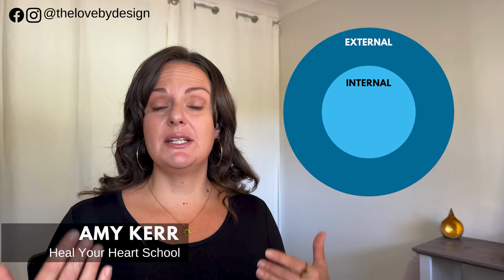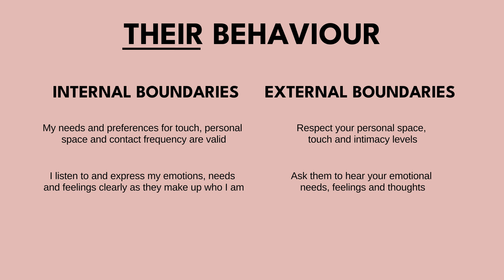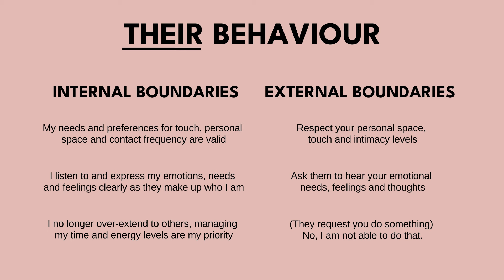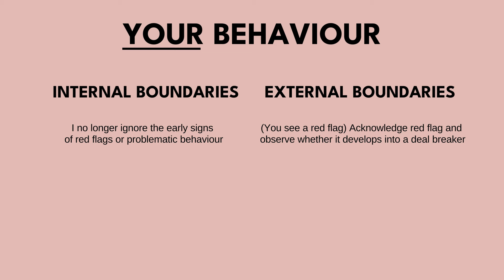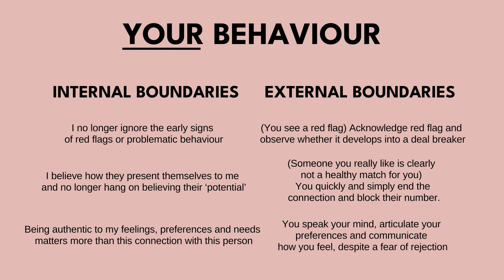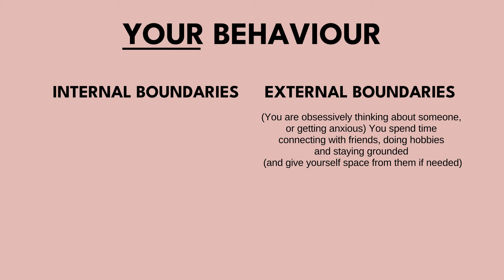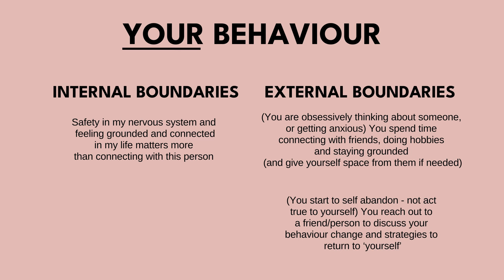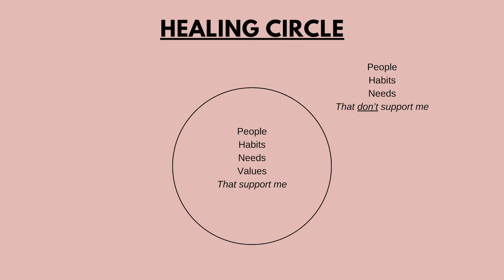10 Boundaries that BREAK Toxic Relationship Patterns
In the journey to break free from toxic relationship cycles, establishing boundaries becomes paramount. It's about reclaiming your autonomy, safeguarding your emotional well-being, and fostering healthy connections. Whether you're grappling with a narcissistic partner, navigating codependency tendencies, or experiencing the empath's struggle, setting boundaries is the compass guiding you toward healthier relationship dynamics.

Boundaries mark the territory where your self-worth is non-negotiable. They empower you to assertively communicate your needs and expectations, guarding against manipulation and gaslighting. It's about fostering a deep sense of respect for yourself and demanding the same from others, ensuring that every interaction honors your inherent value.

Embracing boundaries isn't about building walls; it's about cultivating a space where trust, communication, and mutual respect thrive. It's about honoring personal freedom while nurturing genuine connection. By setting clear boundaries around emotional, physical, and financial aspects of your relationships, you create a sanctuary where toxicity can't take root, and your heart is protected.

In my years as a self love coach, I’ve guided my clients from every possible heartbreaking scenario and breakup, and given them the tools they need to heal their trauma and learn the discipline of self love, so they can embody their most true, authentic and confident self!

How to Heal Self Abandonment and Learn The Discipline of Self Love

🔥 [FREE QUIZ]
What’s Your Inner Child Archetype?